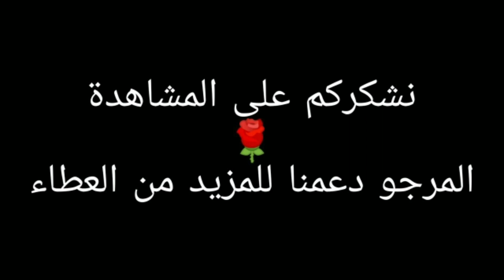عروض رائعة من ديكاتلون المغرب لفصل الشتاء - Promos Décathlon 2021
🤩عروض رائعة من ديكاتلون المغرب لفصل الشتاء - Décathlon Maroc 2021

نشكركم على المشاهدة❤️، لا تنسوا دعمنا بالضغط على زر الإعجاب والاشتراك في القناة و تفعيل الجرس ليصلكم كل جديد🌹